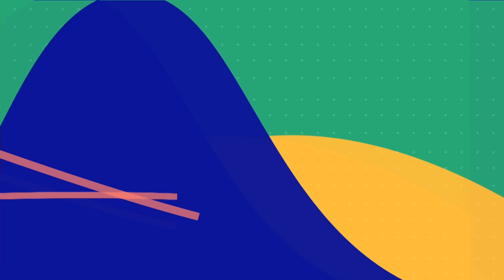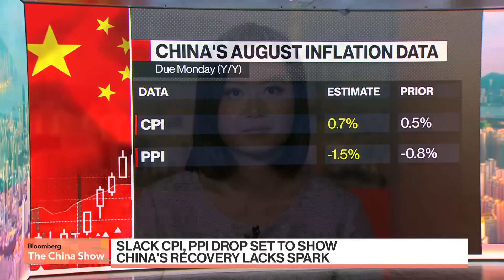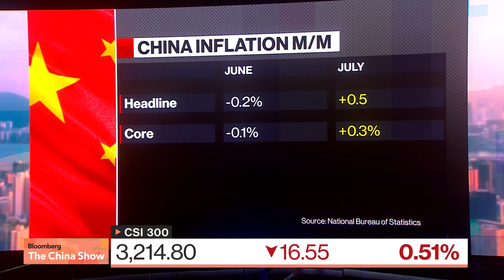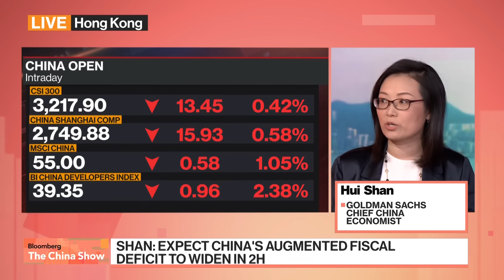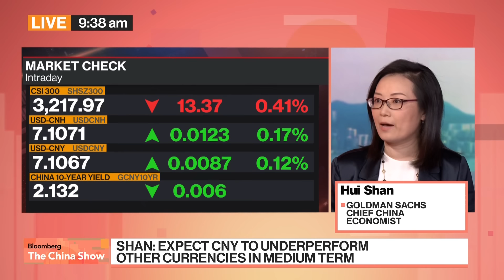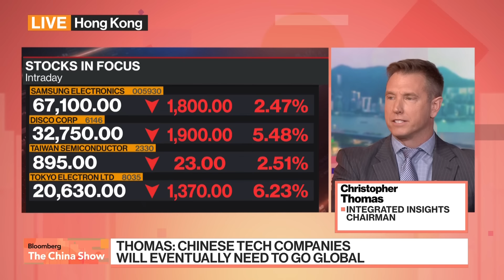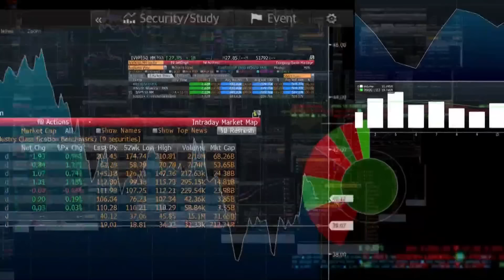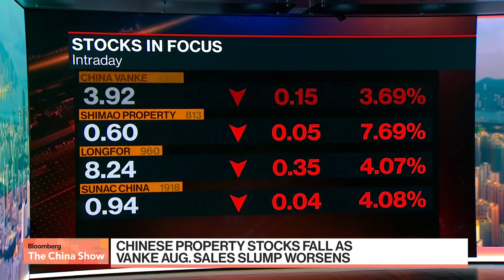China Deflation Risk Grows | Bloomberg: The China Show 9/9/2024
Chapters:
00:00:00 - Bloomberg: The China Show Opens
00:04:40 - Matthews Asia's Sean Taylor on US jobs data, Fed policy outlook
00:11:09 - What to watch in China today
00:12:02 - Preview: China August CPI and PPI
00:14:28 - Matthews Asia's Sean Taylor on China investments
00:19:45 - China Renaissance crashes as trading resumes after Bao Fan exit
00:23:52 - Breaking: China consumer prices inch up as deflation fears linger
00:24:50 - Goldman Sachs' Hui Shan on China's economic outlook
00:35:31 -
00:35:41 - Japan’s companies sour on China after years of brushing off risk
00:50:30 - What's moving Asian markets today
00:57:48 - Integrated Insights' Christopher Thomas on US-China chip battle
01:09:10 - Japan’s Nikkei 225 slides on yen strength, soft US jobs data
01:13:06 - Couche-Tard pushes for Seven & I deal talks after rejection
01:20:56 - NIP Group's Mario Ho on the business outlook for the esports firm
01:27:42 - US warns businesses in Hong Kong of heightened legal risks